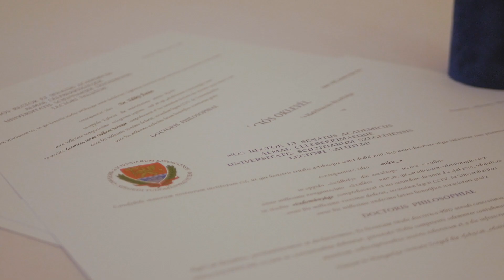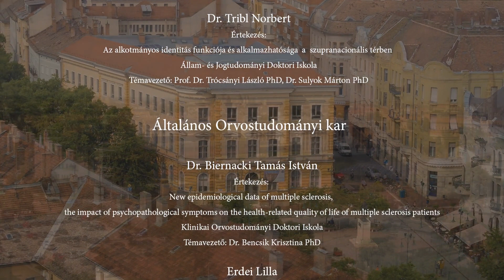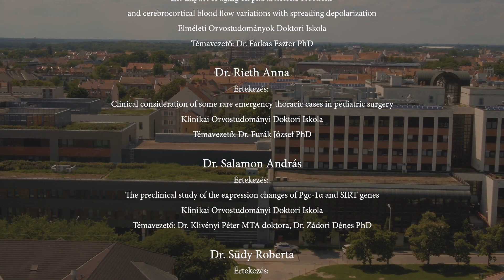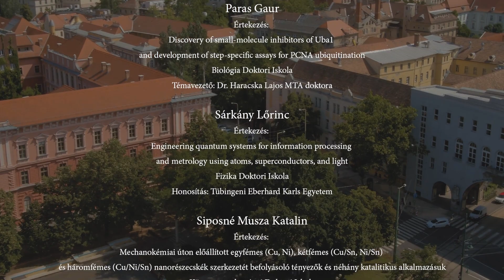SZTE Doktori ünnepség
16 habilitációs oklevelet osztott ki és 74 PhD-doktort avatott a Szegedi Tudományegyetem a 2020/2021-es tanév őszi félévének végén. A koronavírus okozta veszélyhelyzet miatt online köszöntötte az SZTE frissen avatott doktorait.